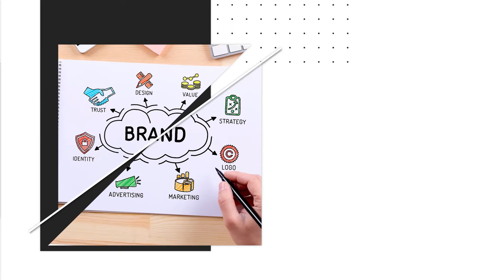ਸਕੂਲ ਖੋਲਣ ਬਾਰੇ ਪੰਜਾਬ ਸਰਕਾਰ ਦਾ ਵੱਡਾ ਫੈਸਲਾ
Big decision of Punjab government regarding opening of schools